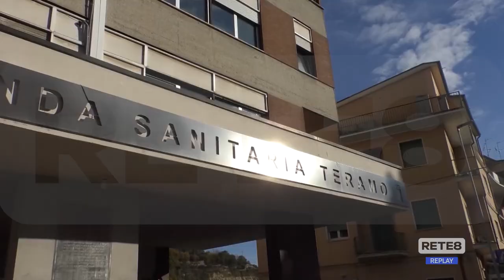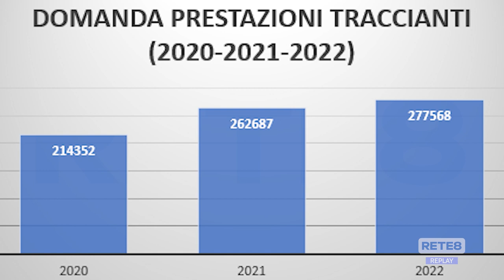Sanità Teramo - Si lavora per ridurre le liste d’attesa